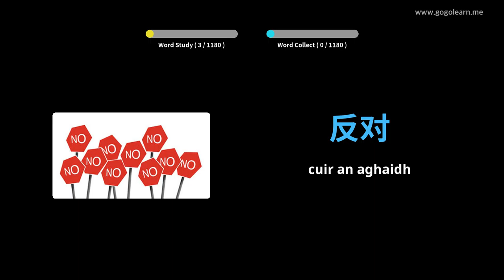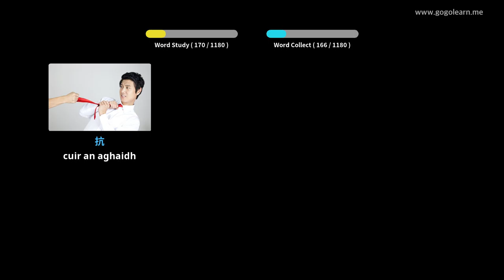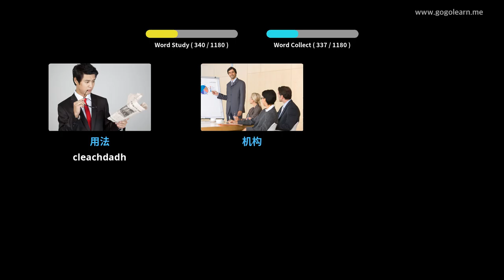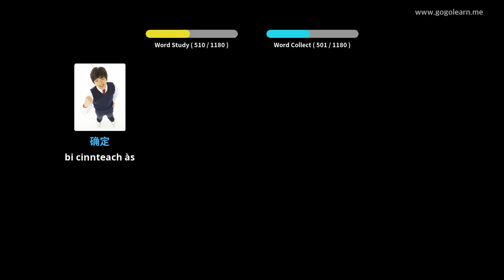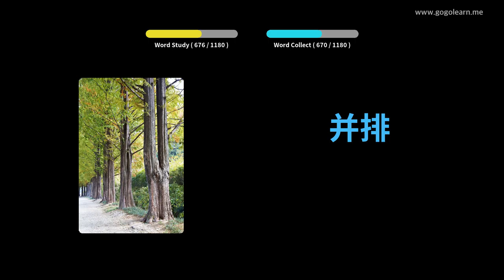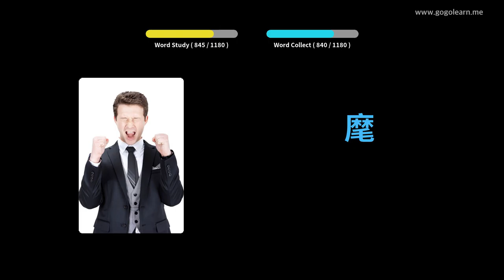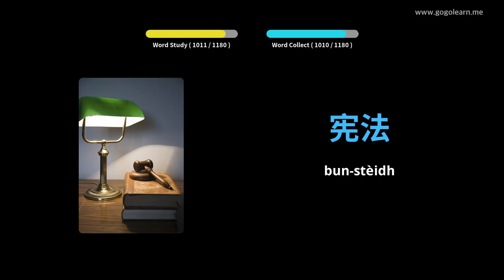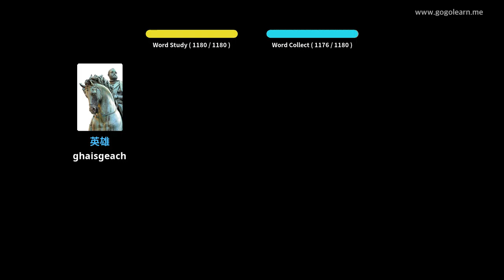Oileanach briathrachas Sìneach | Golearn